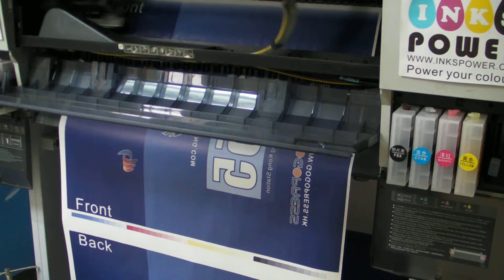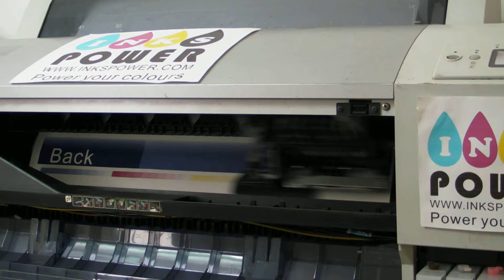Inkspower provide Free sublimation inks printing testing and Free door to door delivery 1211-102